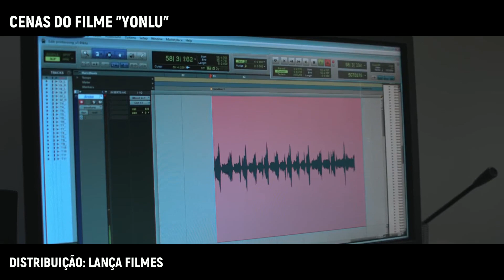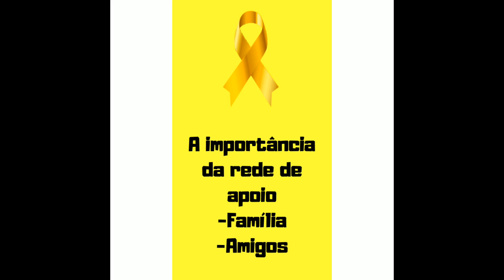NOSSOS OLHARES: "Prevenção ao Suicídio"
Em nossos quarto vídeo conversamos com a Embaixadora do Setembro Amarelo em SC, Mariana Franco; com o Senhor Húngaro que nos falou sobre a importância do apoio emocional oferecido pelo CVV; com o ator e músico Thalles falando sobre seu papel no filme YONLU e a Neuropsicóloga do IMPI/BRA Sarah Sammy que nos alertou com estratégias comprovadas de prevenção ao Suicídio.
Edição: Lucas "POSEY"
Narração: Rayane
Pesquisa: Manuela e Elianderson

Utilizadas cenas do Filme YONLU, propriedade Container e Prana Filmes